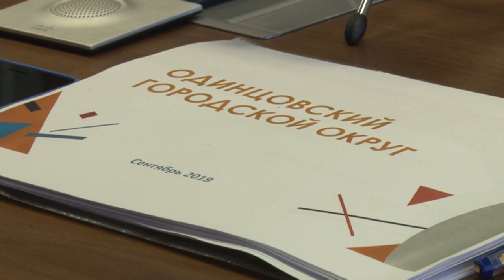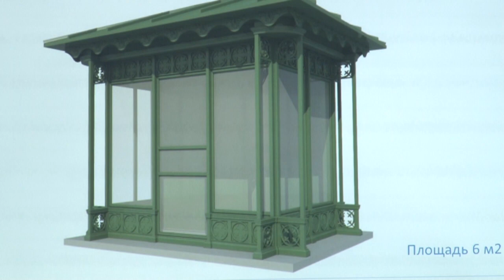В ручном режиме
В Администрации Одинцовского городского округа прошла еженедельная планерка главы муниципалитета.